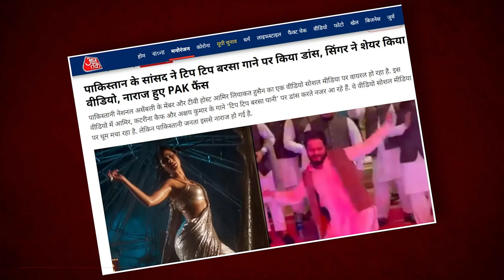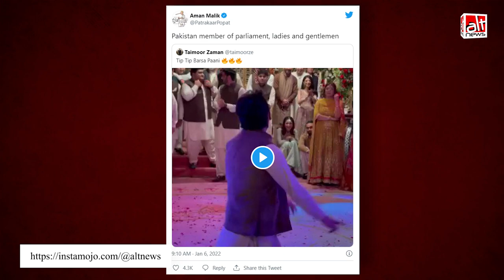न्यूज़ चैनल्स का गलत दावा, कहा कि पाकिस्तानी सांसद ने 'टिप टिप बरसा पानी' गाने पर डांस किया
A video of a Pakistani choreographer dancing to 'Tip Tip Barsa Paani' was carried by media outlets with the false claim that the man is a Pakistani MP. The misreports were based on social media claims.